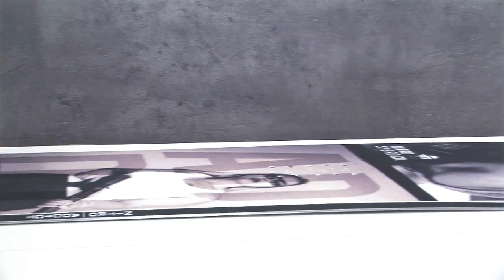Snowboard Addict 2015 de Nitro par Glisshop.com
Présentation de la planche Addict 2015 de Nitro par Arnaud, conseiller snow chez Glisshop.com

Incontestablement le futur best-seller de Nitro... Et la collaboration avec l'artiste Estevan Oriol n'y sera pas pour rien... En proposant un mix de photos en majorité noir et blanc, avec de jolies filles, des flingues, et des scènes urbaines des gangs de Los Angeles, Nitro a tapé dans le mille ! Pour le reste , l'Addict ne manque pas non plus d'arguments. Alors que son noyau Power Core II combinant peuplier et hêtre lui assure un maximum de pop et de puissance, son cambre hybride s'assure de lui apporter ce qu'il faut de stabilité pour la maîtriser, et ce qu'il faut de tolérance pour gagner en audace.

L'avis de nos testeurs : Une planche directionnelle qui tire dès les premières tentatives en park, les avantages de son profil atypique, mix de cambre standard et de cambre plat. Les ollies sont instinctifs et puissants, et permettent de prendre une belle amplitude sur les tricks sans trop forcer. Elle en profite aussi pour gagner en polyvalence, rester stable et précise sur piste, et se montrer suffisamment maniable pour sortir sans grosse concession en poudreuse. Pour les riders de niveau intermédiaire à la recherche d'une planche freestyle polyvalente capable de s'adapter aux conditions de neiges et à leurs envies du moment.